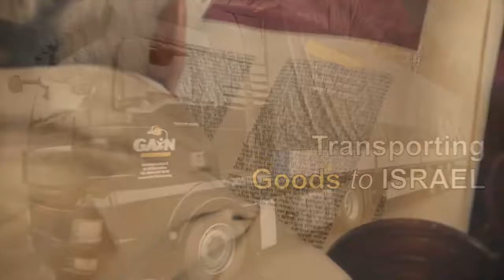HHC Promo (2016)